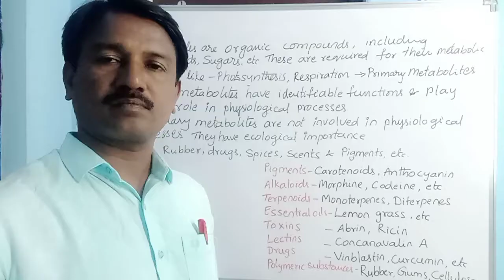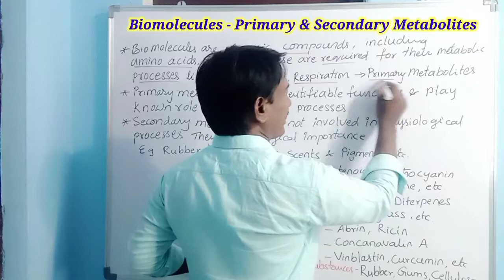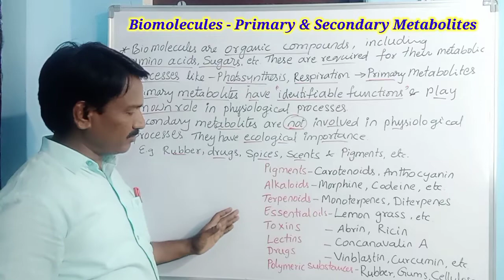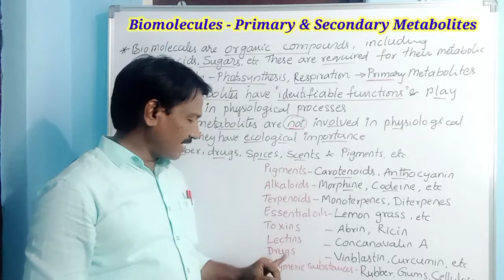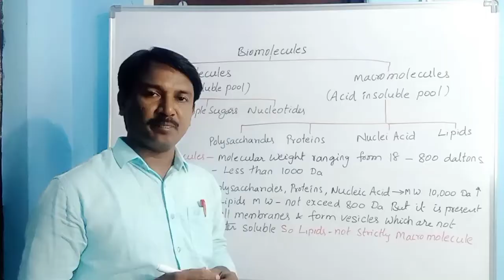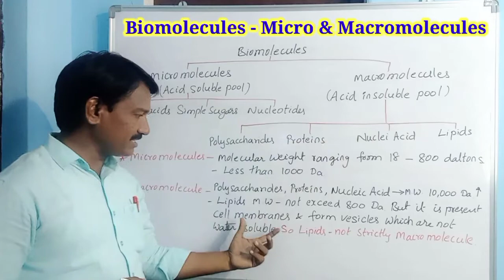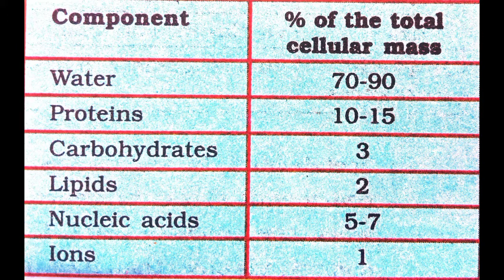Biomolecules Class 11 Biology | Metabolites | Bio macromolecules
Biomolecules|ipidsNitrogenBases
biomolecules class 12 - practice bits and mock test for NEET aspirants. This is most important and knowledge based chapter.
eamcet old papers, eamcet syllabus

NEET 2022

@Venkat Botany